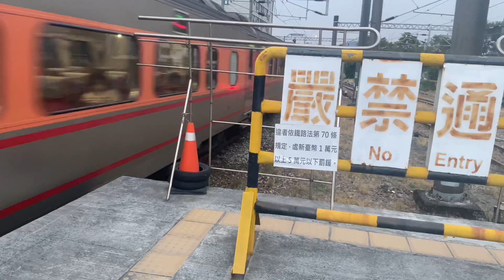Pp自強通過楠梓，跑去超前面的第一視角